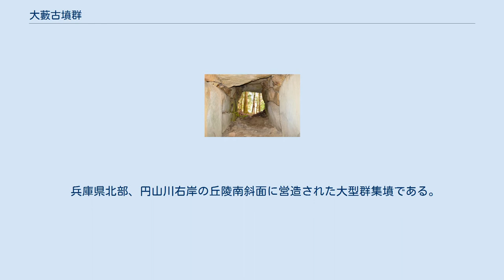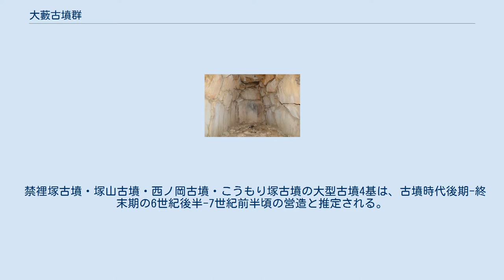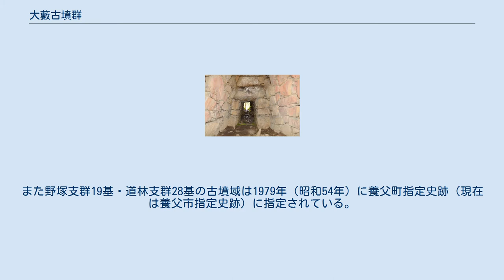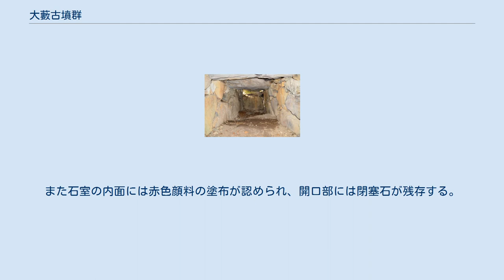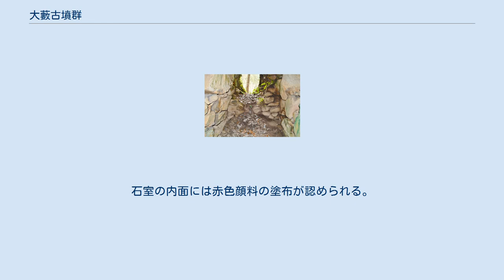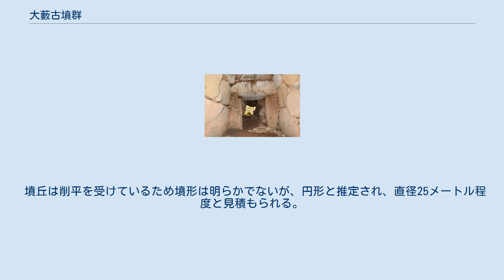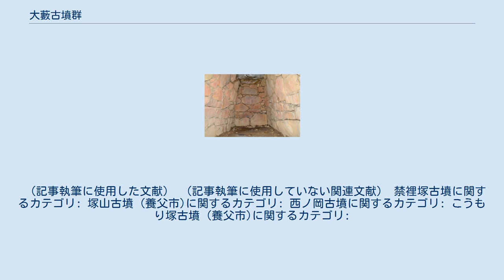大藪古墳群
大藪古墳群 大藪古墳群の位置 大藪古墳群（おおやぶこふんぐん）は、兵庫県養父市大藪にある古墳群（群集墳）。
4基が兵庫県指定史跡に指定され、47基が養父市指定史跡に指定されている。
 兵庫県北部、円山川右岸の丘陵南斜面に営造された大型群集墳である。
東西約2キロメートル・南北約1キロメートルの範囲に古墳約150基が分布する。
 古墳群のうち禁裡塚古墳・塚山古墳・西ノ岡古墳・こうもり塚古墳の4基は、主体部の埋葬施設が全長10メートル以上の大型横穴式石室として注目され、特に禁裡塚古墳の石室は但馬地方（兵庫県北部）では最大規模であり全国的にも有数の規模になる。
これらの4基は盟主墳として丘陵南麓に位置し、その後背丘陵上に中・小古墳として後期の小山支群・野塚支群・穴ヶ谷支群や中-後期の道林支群が群集する。
 禁裡塚古墳・塚山古墳・西ノ岡古墳・こうもり塚古墳の大型古墳4基は、古墳時代後期-終末期の6世紀後半-7世紀前半頃の営造と推定される。
当時としては但馬地方最大の政治権力の存在を示し、古墳時代中期の5世紀代の大型古墳である池田古墳（朝来市和田山町平野）・茶すり山古墳（朝来市和田山町筒江）が築造された朝来市和田山地域から養父市養父地域に政治権力が移動したと推測される。
また律令制下では養父郡の中心地である養父郷に位置しており、養父神社の奉斎氏族との関係を指摘する説も挙げられる。
但馬地方ひいては北近畿地方では代表的な大型群集墳として注目される古墳群である。
 禁裡塚古墳の古墳域は1986年（昭和61年）に、塚山古墳・西ノ岡古墳・こうもり塚古墳の古墳域は1988年（昭和63年）に兵庫県指定史跡に指定された。
また野塚支群19基・道林支群28基の古墳域は1979年（昭和54年）に養父町指定史跡（現在は養父市指定史跡）に指定されている。
 禁裡塚古墳（きんりづかこふん）は、養父市大藪字中西にある古墳。
大藪古墳群の中央に位置する。
 墳形は円形で、南北35メートル・東西32メートル・高さ9メートルを測る。
墳丘周囲には周溝が巡らされる。
主体部の埋葬施設は両袖式の横穴式石室で、東方向に開口する。
 石室は但馬地方で最大規模になる。
墳丘の中心は玄室の中心に位置する。
玄室の奥壁は4段積みで、側壁は基底石を4石とする4段積みで構築される。
また石室の内面には赤色顔料の塗布が認められ、開口部には閉塞石が残存する。
副葬品は詳らかでないが、石室内で装飾付須恵器片が採集されている。
 築造時期は古墳時代後期の6世紀後半頃と推定される。
なお、禁裡塚古墳の西側周溝内には裏塚古墳があり、陪塚的性格が指摘される。
 塚山古墳（つかやまこふん）は、養父市大藪字塚山にある古墳。
 墳丘は一辺約35メートルの方形基壇（兆域）上にあり、墳形は円形で直径35メートル・高さ11メートル（東側）を測る。
主体部の埋葬施設は両袖式の横穴式石室で、南東方向に開口する。
 墳丘の中心は玄室の奥壁に位置する。
玄室の奥壁は3段積みで、側壁は基底石を3石とする3段積みで構築される。
天井石は1枚で、長さ4.8メートルを測る但馬地方では最大規模の石材になる。
石室の内面には赤色顔料の塗布が認められる。
こうもり塚古墳と近接することから、被葬者は近親関係にあると推測される。
 西ノ岡古墳（にしのおかこふん）は、養父市大藪字西ノ岡にある古墳。
 墳丘は削平を受けているため墳形は明らかでないが、円形と推定され、直径25メートル程度と見積もられる。
主体部の埋葬施設は両袖式の横穴式石室で、東南東方向に開口する。
玄室の奥壁は2段積みで、側壁は基底石を3石とする3段積みで構築される。
天井石は2枚。
 築造時期は古墳時代終末期の7世紀初頭頃と推定される。
 こうもり塚古墳（こうもりづかこふん）は、養父市大藪字大門にある古墳。
 墳丘は削平を受けているため墳形は明らかでないが、方形と推定され、現状は長辺28メートル・短辺23メートルを測り、元々は一辺30メートル程度と見積もられる。
主体部の埋葬施設は右片袖式の横穴式石室で、南南東方向に開口する。
 玄室の奥壁は2段積みで、側壁は基底石を4石とする2段積みで構築される。
天井石は5枚。
副葬品は詳らかでない。